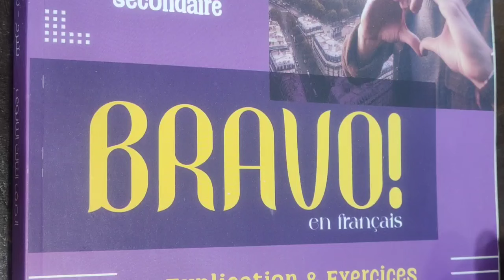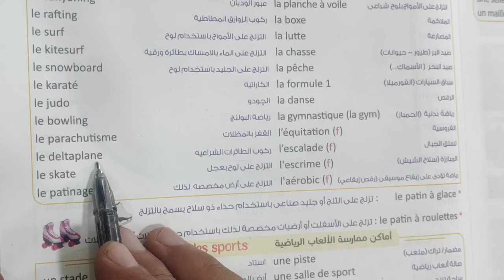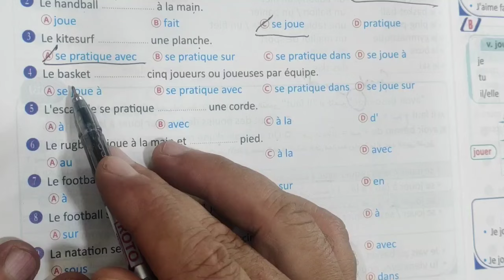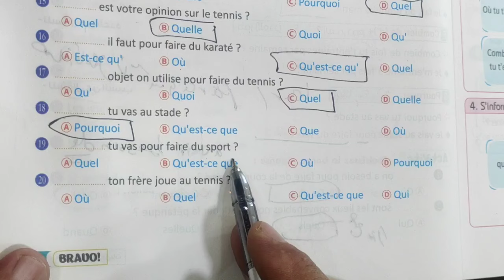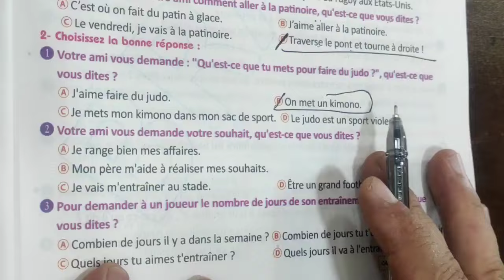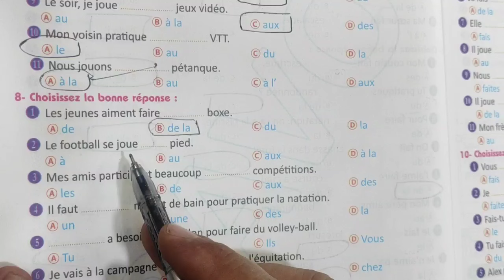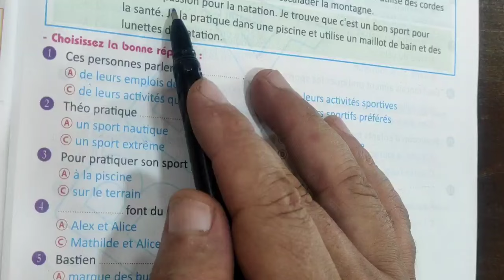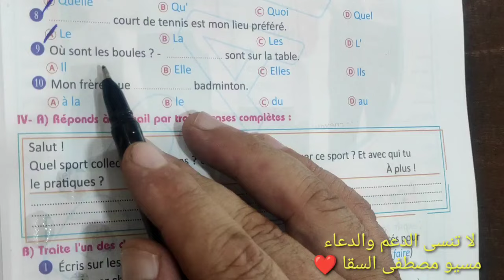حل الدرس الاول من الوحده الاولى للصف الثالث الثانوي من كتاب برافو 2025